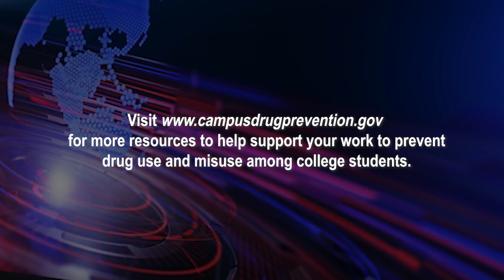Prevention Profiles: Take Five - Beverly Johnson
This month’s guest is Beverly Johnson, Director of Prevention Services for Alabama’s Department of Mental Health. During the episode, Beverly offers advice for viewers who struggle with engaging their state agency around efforts to prevent drug use among college students; discusses how a state agency such as hers helps to support local communities, especially communities of color, in their efforts to prevent drug use; provides an overview of Alabama’s recently launched statewide fentanyl awareness campaign, and more!